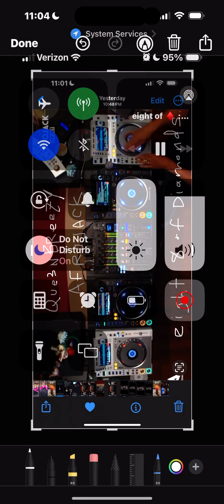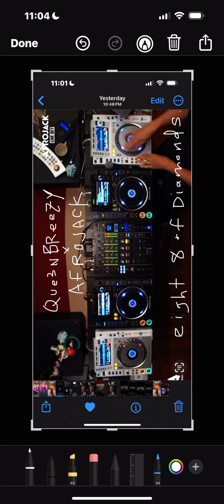eight of ♦️ : Que3nBReeZY ❎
eight of ♦️ :
Que3nBReeZY  ❎  AFROJACK .

FRee$TYLe  ~ LYRiCAL
ORiGiNAL ~ M0UTH ~ SOUNDS

THe  IcyHoloSnowflake  ❄️💿